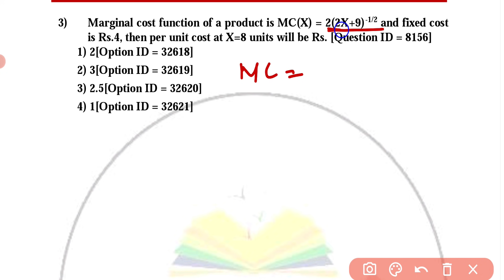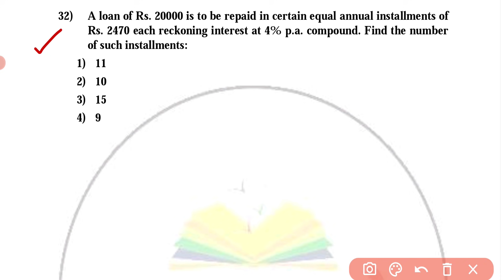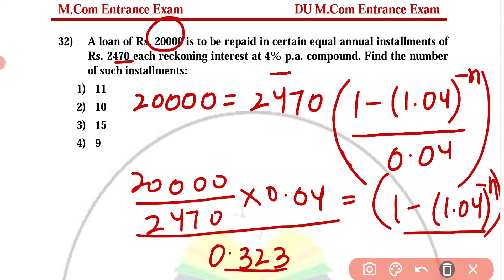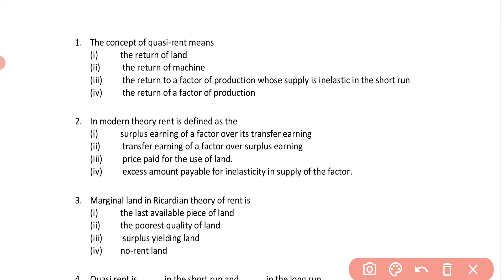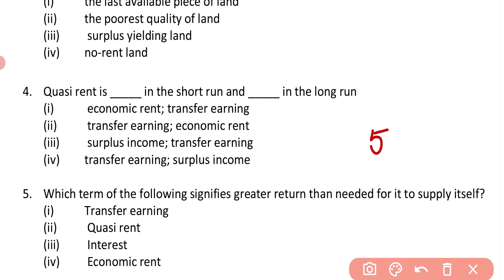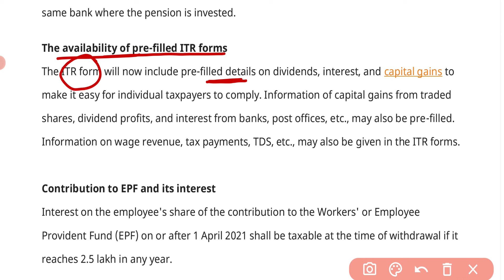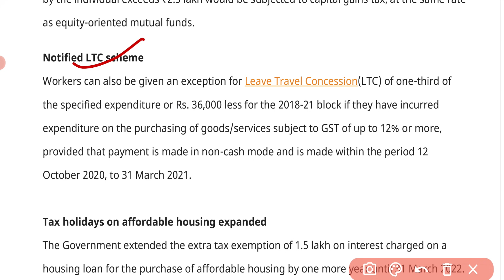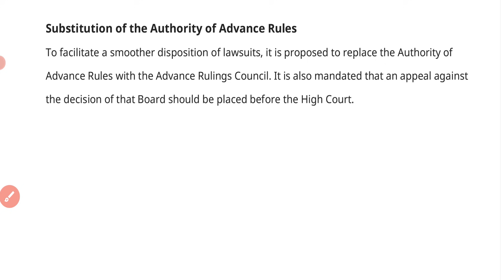DU Mcom Entrance Exam | Important Questions of Maths, Economics | Income Tax Important Topics